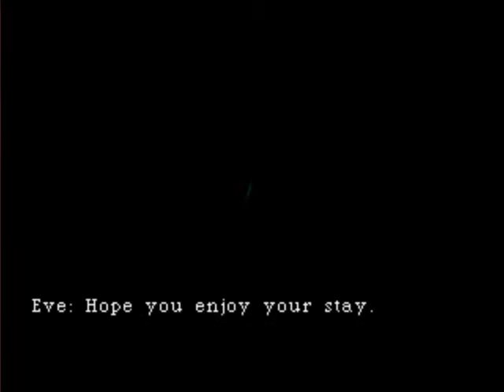Parasite Eve 12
Parasite Eve was developed by Square (now Square Enix) and came out in 1998. This lovely game is the sequel to a novel with the same name by Hideaki Sena. Music composed by Yoko Shimomura.